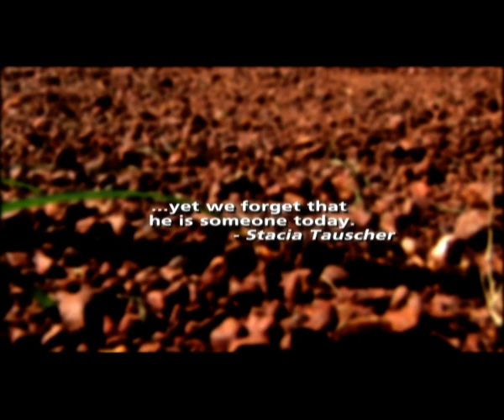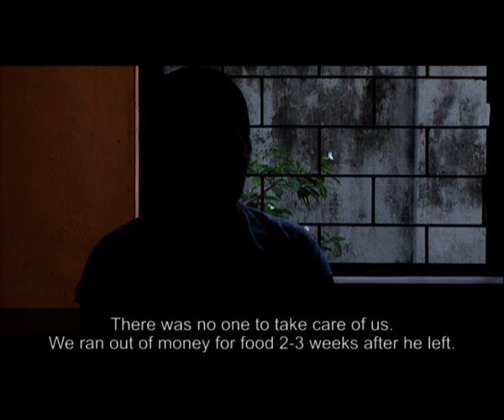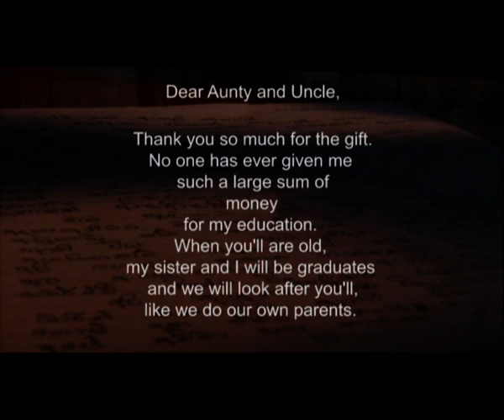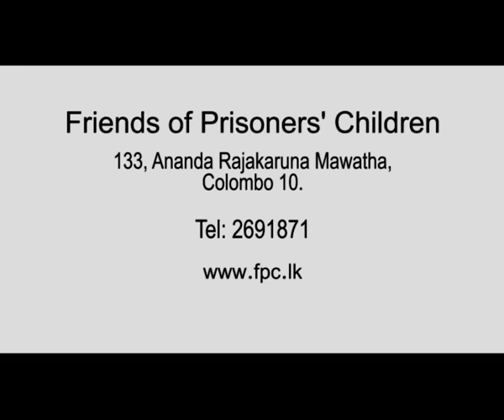prison service of good shephersd sisters sri lanka